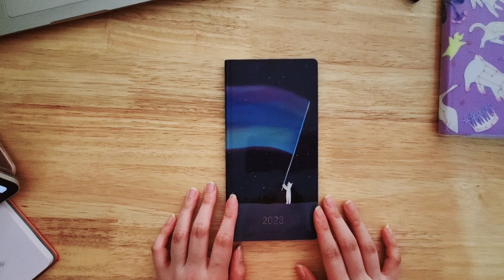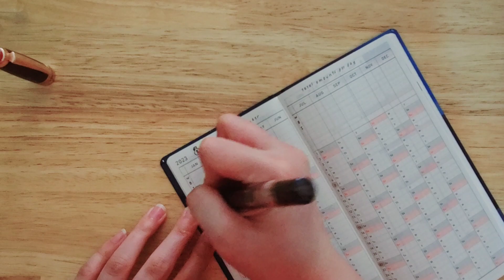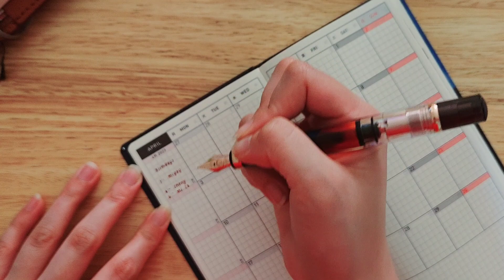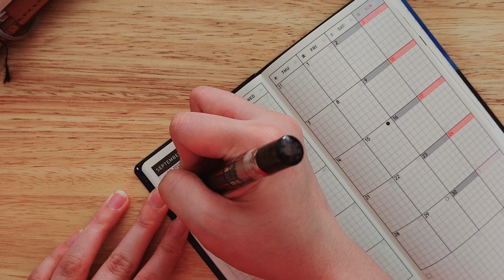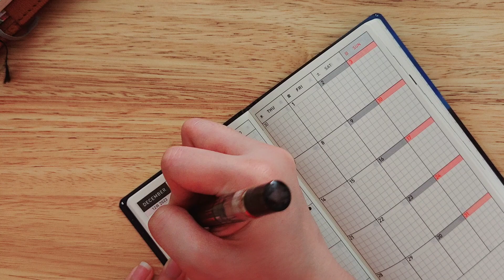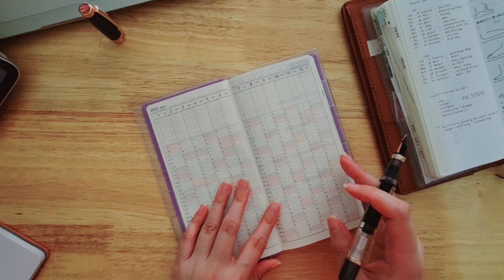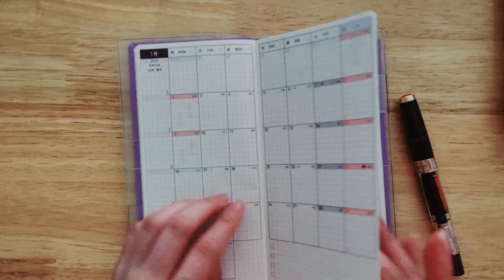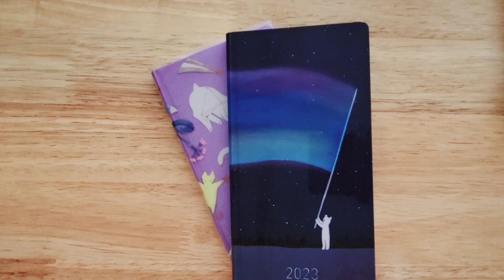Set up with me for 2023 || Hobonichi Weeks and Weeks Mega (Personal and Work EDC)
Out of 5 planners for 2023, I'm setting up my Weeks Regular (Aurora Duty) and my Weeks Mega (Light Purple) on this one.

A few chatty parts here and there just to explain what I'm doing and how I plan to use the different features/parts of my Weeks and Weeks Mega.

ideally, the Weeks will be for my personal journaling and memory keeping with my boyfriend. the Weeks Mega will serve as my daily driver and work-only EDC.

Hope you get great ideas along the way!

on video:
✒️ TWSBI in extra fine
📖 Hobonichi Weeks Aurora Duty EN 2023
📖 Hobonichi Weeks Mega Light Purple JP 2023

✨️Up next✨️
Set up of my Take-A-Note A5  and Hobonichi Day-Free A5 for 2023